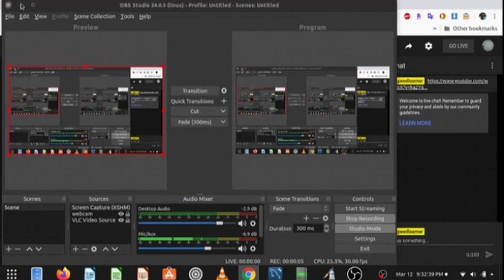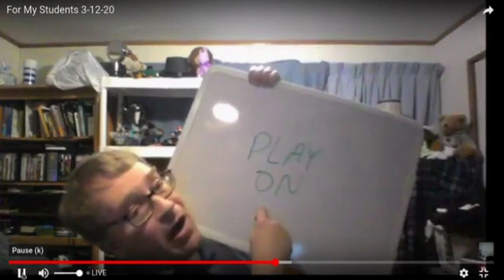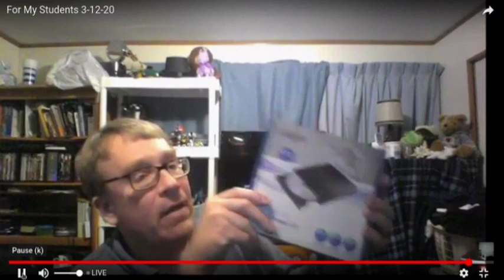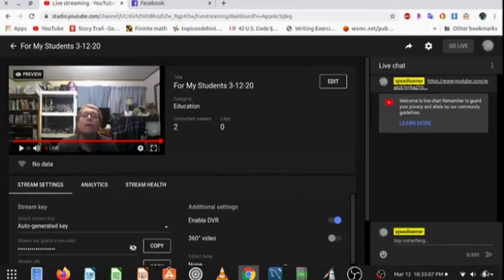For My Students 3 12 20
In this video I discuss cable television.